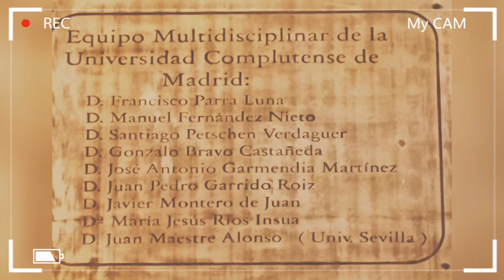Villanueva de los Infantes, Ciudad Real / 14 agosto 2020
Una noche en Villanueva de los Infantes...
En un lugar de la Mancha de cuyo nombre sí quiero acordarme ❤️.
Paseo nocturno lleno de vida.
Un magnífico municipio donde encontrar patrimonio, cultura y experiencias turísticas inolvidables.